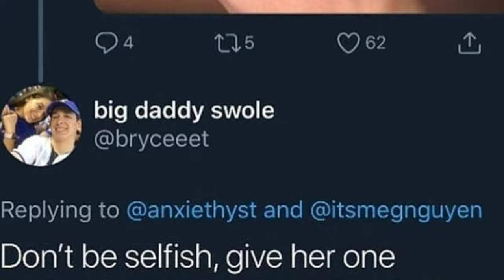Welcome!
Hi! I post occasional commentaries and sometimes memes. Hope you enjoy this content as much as I do making it.